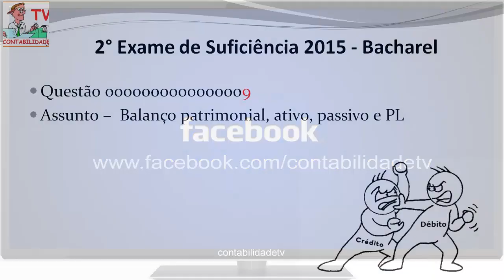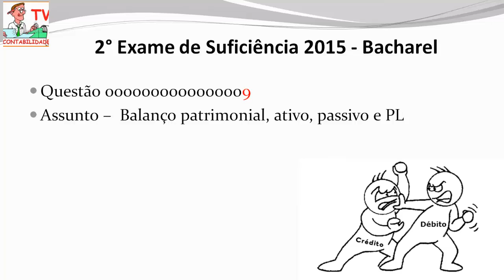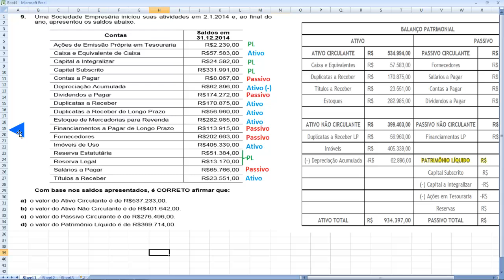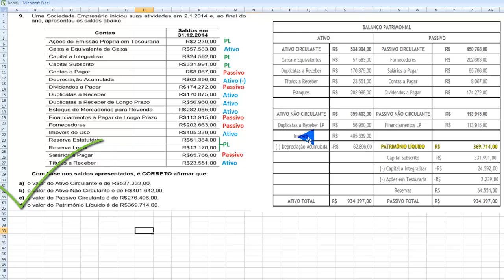EXAME DE SUFICIÊNCIA 2 Edição 2015 Bacharel Questão 09 - Balanço patrimonial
9.
Uma  Sociedade  Empresária  iniciou  suas  atividades  em  2.1.2014  e,  ao  final  do
ano, apresentou os saldos abaixo.
Contas
Saldo
s
em
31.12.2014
Ações d
e Emissão Própria em Tesouraria
R$2.239,00
Caixa e Equivalente de Caixa
R$57.583,00
Capital a Integralizar
R$24.592,00
Capital Subscrito
R$331.991,00
Contas a Pagar
R$8.067,00
Depreciação Acumulada
R$62.896,00
Dividendos a Pagar
R$174.272,00
Duplicatas a Receber
R$170.875,00
Duplicatas a Receber de Longo Prazo
R$56.960,00
Estoque de Mercadorias para Revenda
R$282.985,00
Financiamentos a Pagar de Longo Prazo
R$113.915,00
Fornecedores
R$202.663,00
Imóveis de Uso
R$405.339,00
Reserva Estatutária
R$51.384,00
Reserva Legal
R$13.170,00
Salários a Pagar
R$65.766,00
Títulos a Receber
R$23.551,00
Com base nos saldos apresentados, é CORRETO afirmar que:
a)
o valor do Ativo Circulante é de R$537.233,00.
b)
o valor do Ativo Não C
irculante é de R$401.642,00.
c)
o valor do Passivo Circulante é de R$276.496,00.
d)
o valor do Patrimônio Líquido é de R$369.714,00.